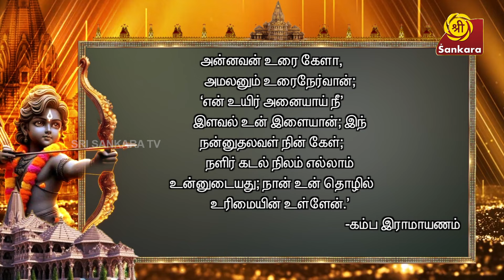அன்பே வடிவான ராமனில் கரைந்துவிடுகிறது குகனின் அன்பு l Kamban Kanda Raman Part-2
பற்றற்ற நிலை வரும்போது துறவு தானாகவே வந்துவிடும்

ஸ்ரீ ராம நவமி மஹோத்சவம்

ஸப்தம அவதார நாயகன் ராம பிரானின் ஜனன மஹோத்சவத்தை
முன்னிட்டு உங்கள் ஸ்ரீ சங்கரா டிவியில்
 மெய் சிலிர்க்க வைக்கும் மெய்யான அனுபவம் மீண்டும் ஒரு முறை தயாராகுங்கள்.

அயோத்திய நாயகனின் ப்ராணபிரதிஷ்டையை தொடர்ந்து வரும் முதல் ராம நவமி நன்னாளில் சரயு நதி தீரத்தில் ஓர் சரித்திர நிகழ்வு
மகிழ்சசி, மன நிறைவு வரமருளும்

“ ஸ்ரீ ராம சடாக்க்ஷரி ஹோமம் “  மற்றும்   “ நாம கரண சம்ஸ்கார ஹோமம் “
நினைத்த காரியம் கை கூடும் “ ஸ்ரீ ராமர் லக்ஷார்ச்சனை “ ,
மங்கள வாழ்வு தரும்  “ ஸ்ரீ சீதா ராம திருக்கல்யாண வைபோகம் “
 அதி முக்கிய வேத பண்டிதர்கள் இணைந்து ஸ்ரீ செண்டலங்கார செண்பக மன்னார் ராமனுஜ ஜீயர் சுவாமிகளின் தலைமையில் ஏப்ரல் 17 ந் தேதி புதன் கிழமை அன்றுஅயோத்திய ராம் ஜென்ம பூமியில் மிக பிரமாண்டமாக நடை பெற இருக்கிறது,.
அயோத்திய மாநகரமே  நம் இல்லங்களை தேடி வரும் ஓர் அதிசயம்.
அயோத்திய ஸ்ரீ ராமருக்கு இந்த முதல் ஜனன மஹோத்சவத்தில் நம் ஒவ்வொருவரின் பங்களிப்பும் உரித்தாகட்டும்.
இணைவோம் வாருங்கள் ஸ்ரீ ராமனின் பாதங்களில் பணிவோமாக,.
ஸ்ரீ ராமனின் ஜனன பூமியில் உங்கள் பெயரில் மகா சங்கல்பம்.
அயோத்திய ஸ்ரீ ராமனின் அருள் பெற்ற மகா பிரசாதமாக

அழகிய  அயோத்திய குழந்தை ஸ்ரீ ராமன் சிலையும், பிருந்தாவன துளசி மாலையும், சரயு நதி தீர்த்தமும், திரு மாங்கல்ய சரடும், குங்கும பிரசாதமும், மங்கள அக்ஷ்தையும் ஹோம பஸ்பமும் ராம ஜாதக எந்திரமும் போன்ற அரிய மகா பிரசாதம் மகா சங்கல்பத்தில் கலந்து கொண்ட அனைவருக்கும் வழங்கப் படும். மகா சங்கல்பத்தில் கலந்து கொள்ள வேண்டிய தொலைப்பேசி எண்கள்